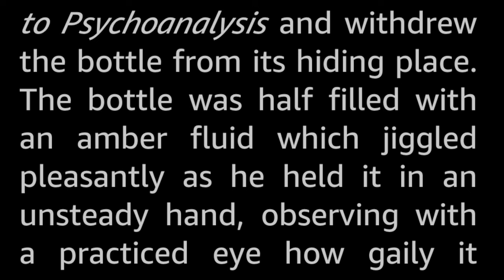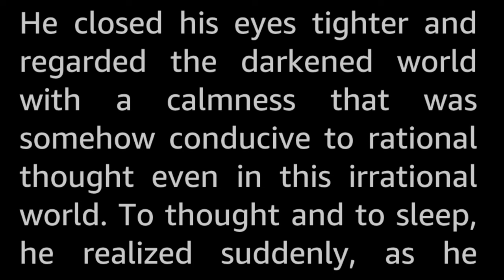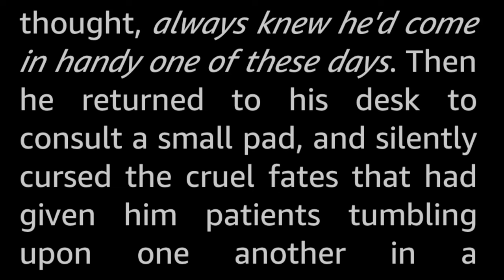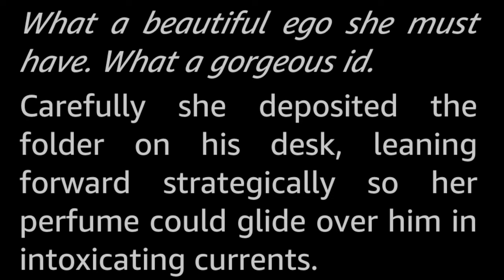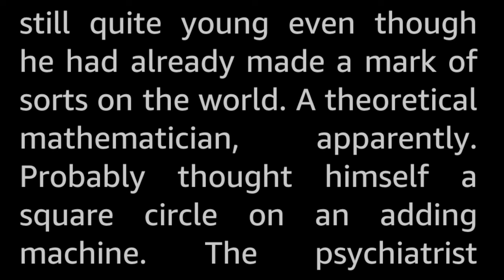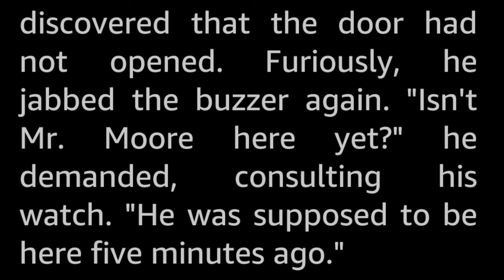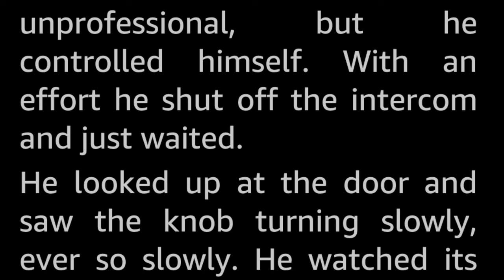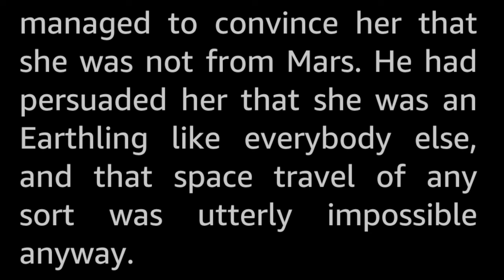Office Call by Charles E. Fritch -Vintage Science Fiction Short Story Audiobook human sleepstory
Odd characters come tapping at a psychiatrist's chamber door. But Dr. Rawlings just couldn't seem to unscramble the woman from Mars.

Charles E. Fritch (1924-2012) was a magazine editor who published many short stories and several novels over several genres and under several pen names.